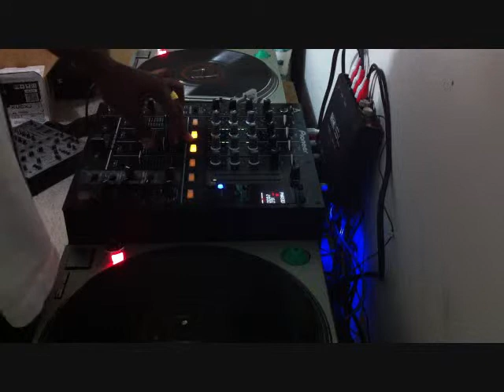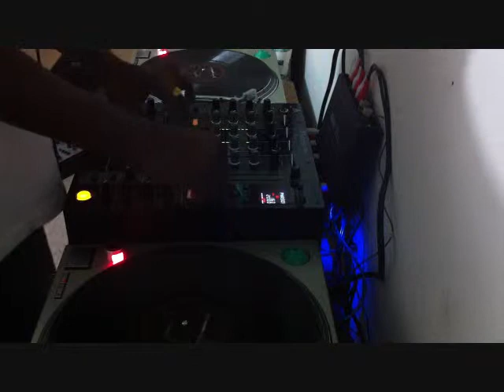Dixie Riddim Mix (DJ Borderline)